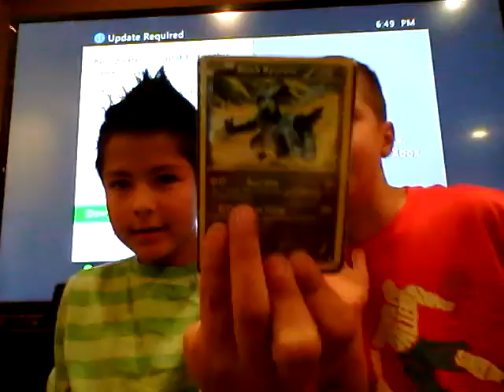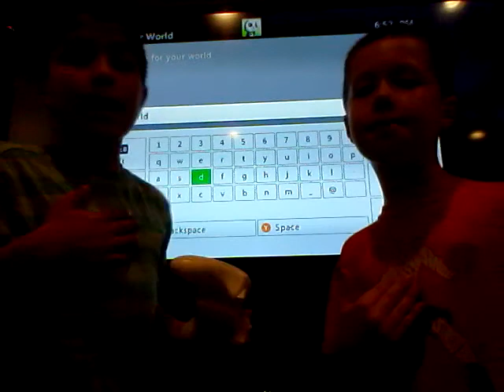Minecraft Lets play (1)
Minecraft let's play FIRST VIDEO MUST WATCH